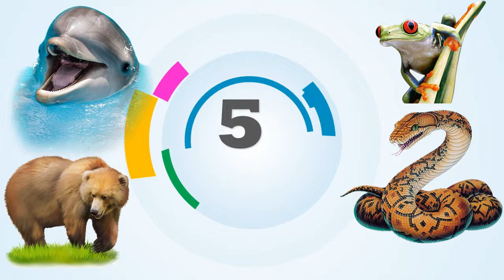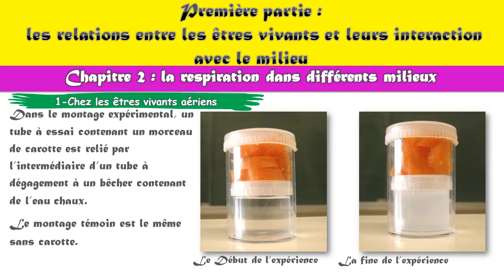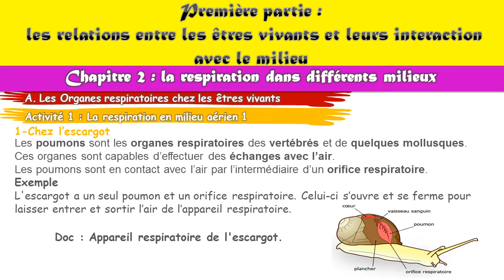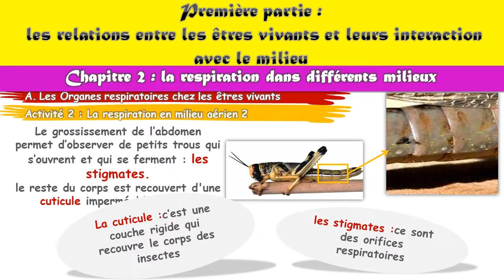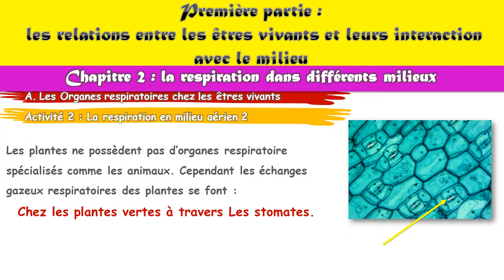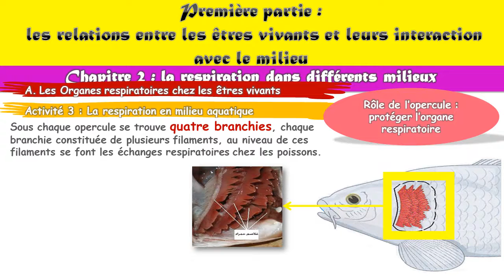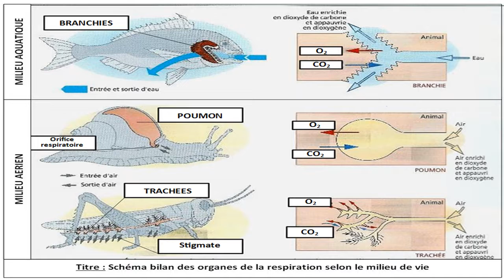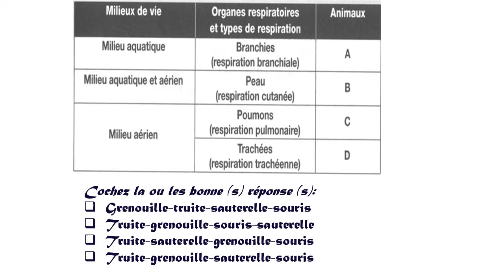cours la respiration dans différents milieux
1ère Année du Collège
Adapté au programme Marocain
Première partie :
 les relations entre les êtres vivants et leurs interactions avec le milieu